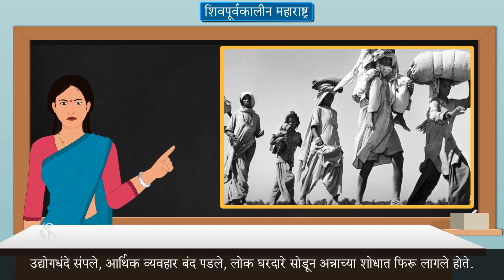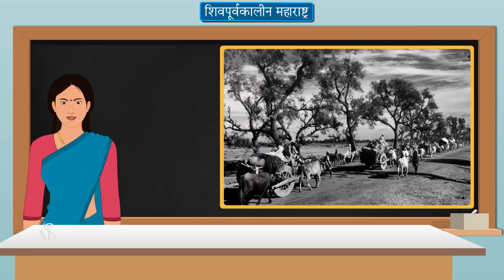7th History | Chapter#04 | Topic#03 | परगणा | Marathi medium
परगणा म्हणजे, अनेक गावे मिळून तयार झालेला भाग होय. मात्र सर्व परगण्यातील गावांची संख्या समान नसते, ती वेगवेगळी असते.